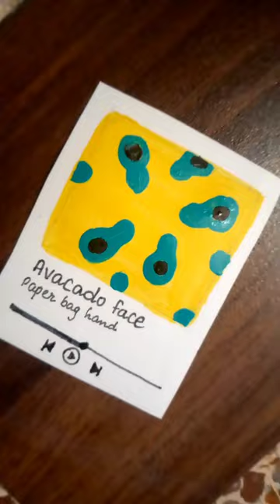Avocados and strawberries painting